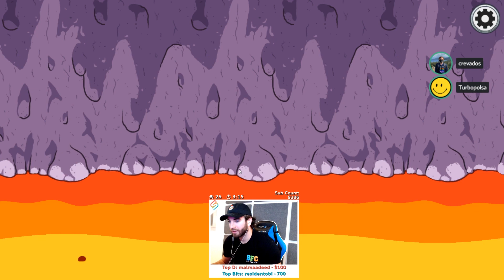IMPOSTER with KARMA! - AMONG US!